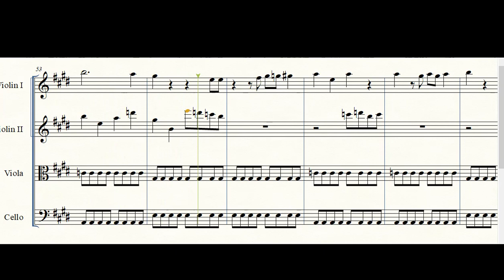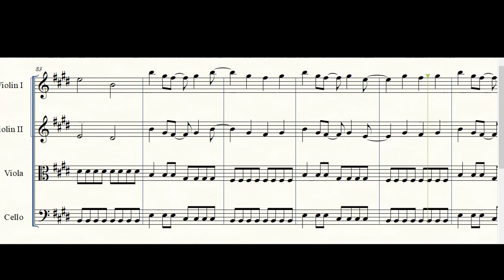12:51 string quartet sheet music